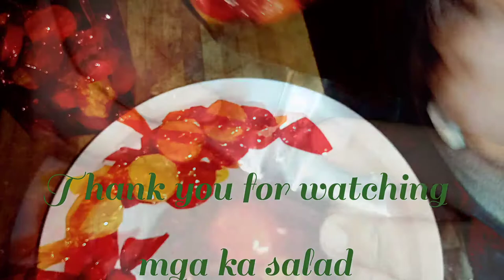MAKING OF POLVORON (Vlog no. 54)| Marcia Centillas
Hi guys new vlog today! Hope you like it!!